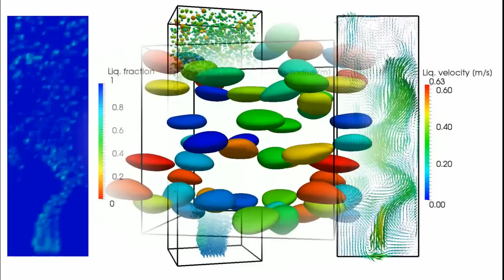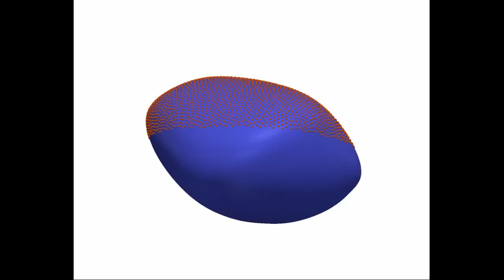Multi-scale modelling of gas-liquid flows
A range of models to simulate gas-liquid flows (bubbly flows) are shown. We start with the Euler-Euler type model (two-fluid model, in this case from OpenFOAM). These types of models use information of more detailed models, such as the Discrete Bubble Model (DBM - in house code). This code, again can be improved by adding physics occuring at even smaller scales. This information is obtained using Direct Numerical Simulations (DNS). A Front Tracking model of a bubble swarm rising is shown, ending with a detailed view of one of these bubbles.